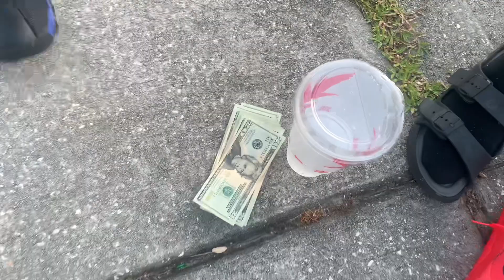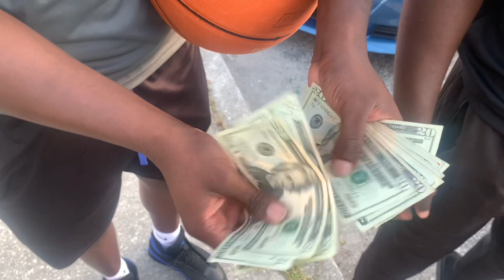i BET $1000 I could outshoot HIM! The craziest shootout you’ll ever see!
E-Z money put up $1000 dollars and bet Himeon that he could outshoot in a 3 point contest and it was not what you would expect!

Simeon Howard

Ezra Howard